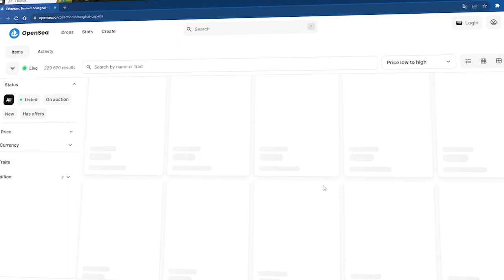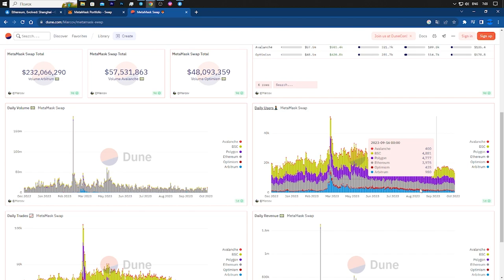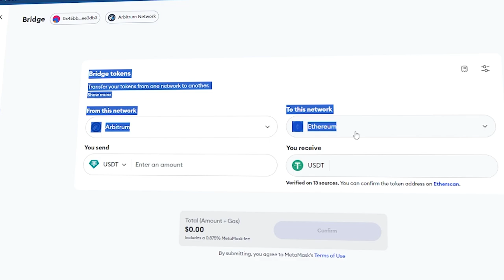METAMASK AIRDROP ИНСТРУКЦИЯ | ПОЛУЧАЕМ 100% AIRDROP METAMASK | МЕТАМАСК $MASK AIRDROP ПОШАГОВЫЙ ГАЙД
2) Копия булл икс, говорят не отличается, тоже попробуй, чисто дизайн отличается, мне больше булл икс, но я пробовал оба

4) Тут просто, удобно покупать с телефона, прям вайбик, иметь на готове стоит

5) Бонк бот, крутой старичок, кто понял, тот понял

7) Маестро также как Троян, очень удобно флипать в дороге с телефона

9) Блум Солана, окей новичок ничего не могу сказать

13) База если торгуете Трон лучше нет, это Bull X это фирма

Metamask - самый популярный крипто-кошелек. В этом видео я расскажу, как получить airdrop metamask. Эта полная инструкция поможет вам 100% получить airdrop метамаск токена MASK. Смотри мой пошаговый гайд Airdrop Metamsk и получай MASK airdrop!